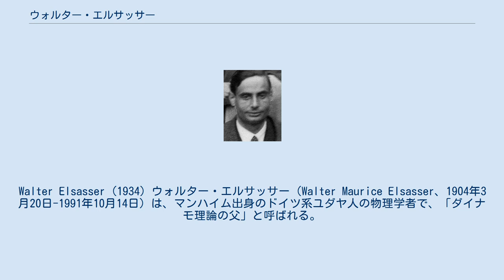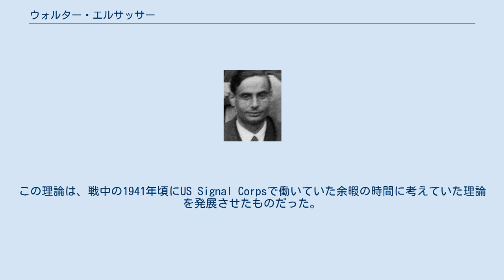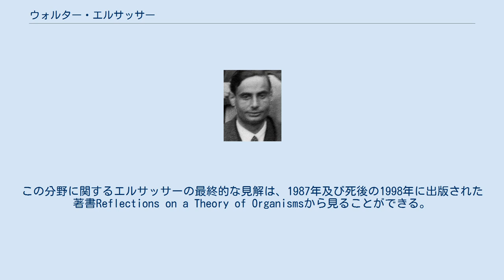ウォルター・エルサッサー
Walter Elsasser (1934) ウォルター・エルサッサー（Walter Maurice Elsasser、1904年3月20日-1991年10月14日）は、マンハイム出身のドイツ系ユダヤ人の物理学者で、「ダイナモ理論の父」と呼ばれる。
 ダイナモ理論で知られるようになるずっと前のゲッティンゲンにいた1920年代に、彼は電子の波動性を検証する実験を提案した。
この提案は後に同僚のマックス・ボルンを通してイギリスの物理学者に伝えられた。
これによってデヴィソン-ガーマーの実験の結果を説明し、ジョージ・パジェット・トムソンは後にノーベル物理学賞を受賞した。
 ユダヤ系のためにナチスに追われて、パリで働いていた（後にアメリカ合衆国に移住）。
 1935年には、エルサッサーは放射性重元素核中の陽子と中性子の結合エネルギーを計算した。
エルサッサーが最初に考案したこの公式を用いた研究によって、ユージン・ウィグナー、マリア・ゲッパート・メイヤー、ヨハネス・ハンス・イェンゼンの3人は1963年度のノーベル物理学賞を受賞した。
エルサッサーは自身は、2度ノーベル賞にノミネートされたが、受賞はならなかった。
 1946年から1947年にかけて、エルサッサーは、は地球の電磁場は液体核の渦電流に由来するという理論の概略を示した論文を公表した。
この理論は、戦中の1941年頃にUS Signal Corpsで働いていた余暇の時間に考えていた理論を発展させたものだった。
 晩年は、今日システム生物学と呼ばれるようになった学問に興味を持ち、Journal of Theoretical Biology誌に一連の論文を投稿した。
この分野に関するエルサッサーの最終的な見解は、1987年及び死後の1998年に出版された著書Reflections on a Theory of Organismsから見ることができる。
1991年にメリーランド州ボルチモアで死去した。